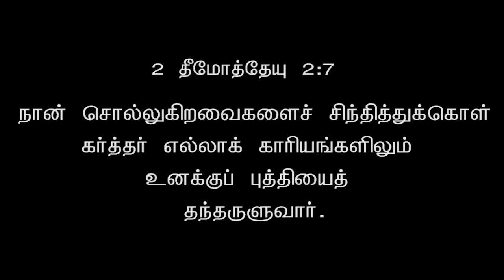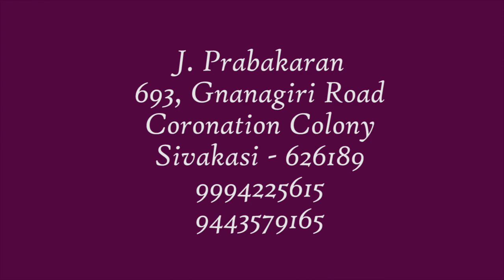Bro. Prabakaran I JTK TV I 22/ 08/ 2023